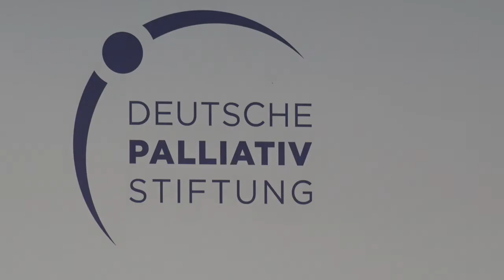2018-06 Verleihung Kommunikationspreis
2018 wurde der Kommunikationspreis "... leben bis zuletzt!" der Deutschen Gesellschaft für Palliativmedizin und der PalliativStiftung zum ersten Mal vergeben. Hier ist ein kleiner Eindruck der Preisverleihung in Berlin.